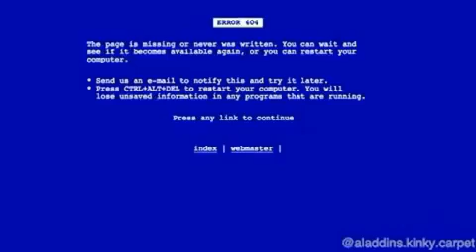Kid tries to lie to his mom